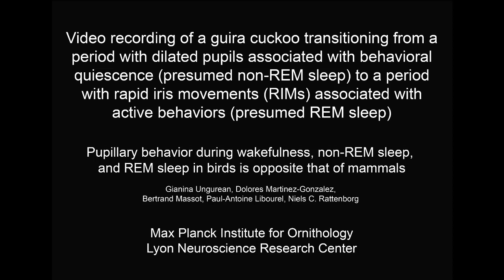ESRS SSF: Guira Cuckoo Transitioning from a Period with Dilated Pupils Associated with...